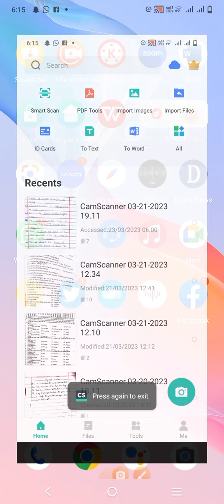Geoffary Chaucer, Important events and Literary Features of the age in Urdu and Hindi language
This video is very important for BS (honrs) and M. A ENGLISH literature students
I try to cover all the important points related Chaucer, The father of English literature and English poetry.
CHAUCER is very important writer of English literature... The age of chaucer is known as the opening moment of literature..
This video Covers the syllabus of different universities in Pakistan and India also...
GCUF
GCU lahore
Sargodha
BZU
Islamia University
And many more
Related search
PPSC
FPSC
CSS
PMS
UGC NET
if you are preparing English literature as an optional for CSS or PMS then i hope this will be highly helpful to understand Chaucer..
English
Hundred year war
Reason of hundred years war
Peasants revolt
Black death
Leading figure of peasant revolt
History of English literature
History of England
King Edward 3
Richard 2
Henry 4
Charles 4
Lasbella
France and England war
 The Longest historic war